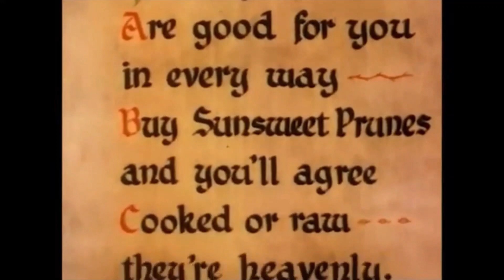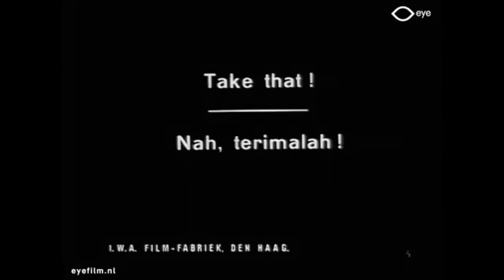Your Favorite Cartoon Moments Comp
This is a not-for-profit video. For studies only.